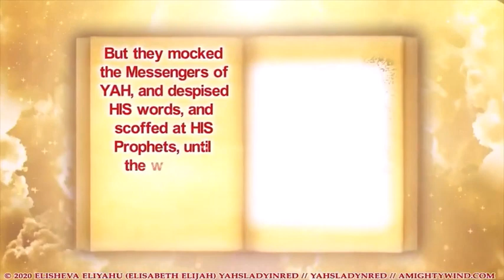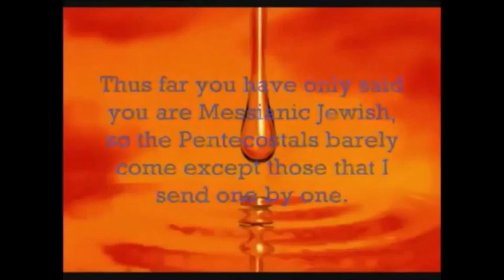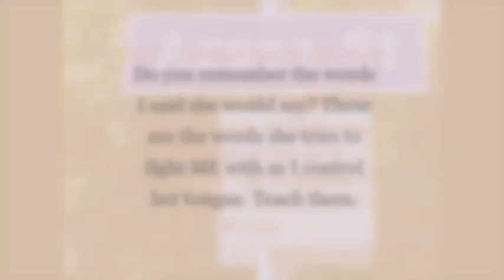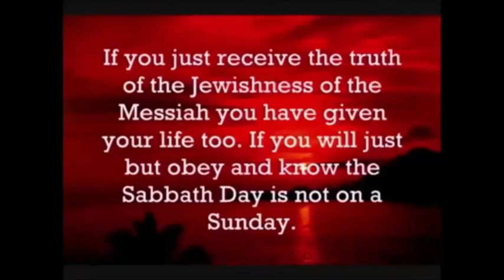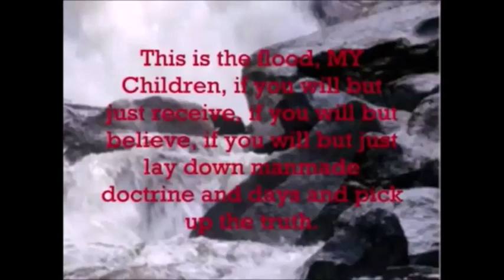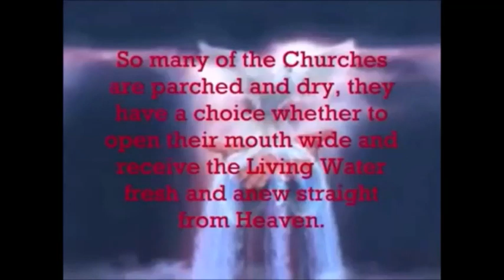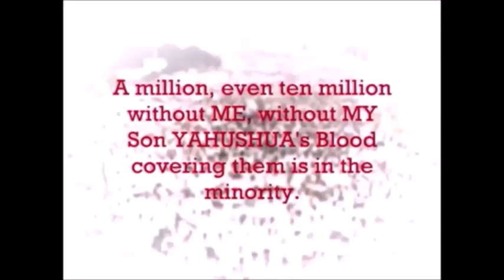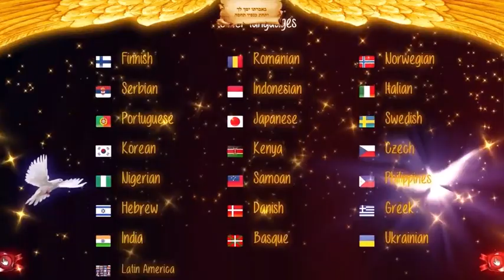YAHS Prophecy 77 In 2005 HOLY GHOST REVIVAL HITS AMERICA In CERTAIN PENTECOSTAL CHURCHES! mirrored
this is a mirrored video

A World Changing Prophetic WORD from BELOVED YAH where HE commands Apostle Elisheva Eliyahu to go across America and help lead one of the Great HOLY GHOST REVIVALS ever. YAH SAYS was even greater than the famous Azusa Street Revival in Los Angeles, California in the early 1900s. This was where there were great Pentecostal leaders like Apostle William Seymour. He also had endured great persecution like Apostle Elisheva has.

Apostle Elisheva was a Prophet since her young teen years so she was ready for this YAH given mission. She went totally prepared in YAHUSHUA HA MASHIACH'S NAME with potent Prophet and Holy Intercessor Teams. They traveled all across the country before she finally left America. You can see her departure from America as commanded by YAH in Amightywind Prophecy 85.

Prophecy 77:
Behold, I, YAHUVEH, Send You Forth with a New Anointing! To the Pentecostal Churches for Those who will Believe & Receive!
Written/Spoken under the Anointing of the HOLY SPIRIT (RUACH HA KODESH)
Through Apostle & Prophet Elisheva Eliyahu
Received December 26, 2004 – Released January 7, 2005

You can also watch the uncensored versions of my videos there, so come on and join us and rumble in YAHS jungle!
If you do choose to give your Life to YAHUSHUA HA MASHIACH and receive HIM into your heart, please write me to let me know so we can rejoice together with you.
In YAHUSHUA HA MASHIACH'S name, love and shalom, Apostle Prophet Elisheva Eliyahu